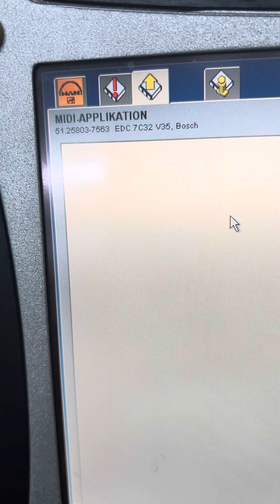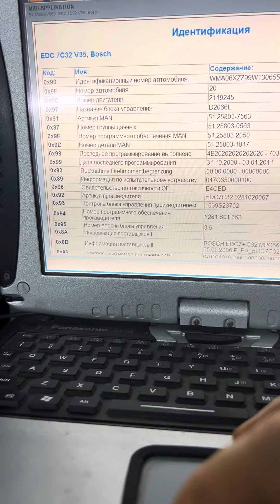Восстановление двух EDC7c32 от грузовиков Man Tg после неудачного тюнинга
РАБОТЫ ПО ЭЛЕКТРИКЕ И ЭЛЕКТРОНИКИ НА ГРУЗОВИКАХ И СПЕЦТЕХНИКИ ЛЮБОЙ СЛОЖНОСТИ

Ремонт Контроллеров, пультов, панелей, датчиков, пультов и датчиков нивелиров.

Vogele, Wirtgen, Volvo, Bomag, Marini, Hitachi, Komatsu, CAT, Dynapack, New Holland, Case, Terex, Claas и тд - короче любой марки